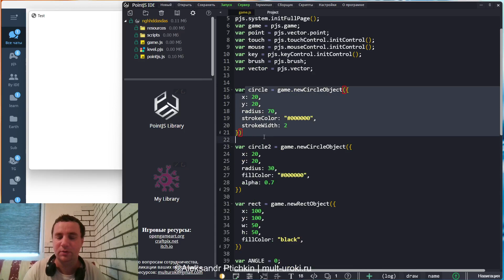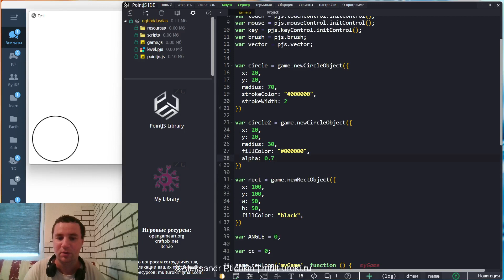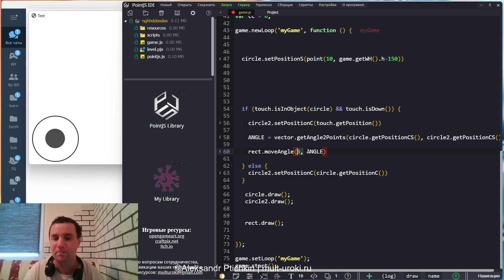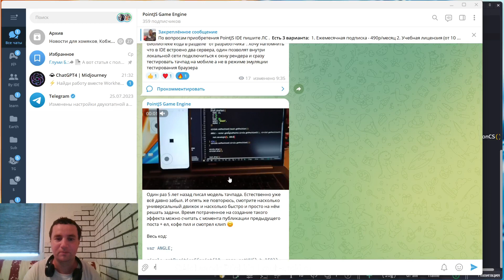Создаем джойстик для управления персонажем на движке PointJS IDE / Joystick Работа с Touch событиями